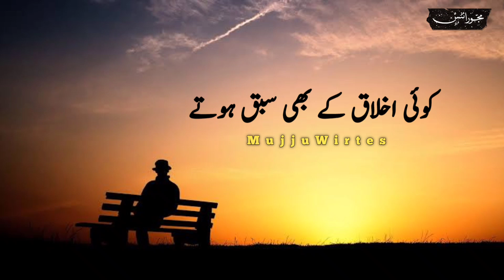Dukh Aur Mohabbat Heart Touching Shayri By Molana Tariq Jamil l Whatsapp Status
KEYWORS:
Your quarries :-
Gham Ki Daulat Muft Luta Dun Bilkul Nai | Mahshar Afridi | Mahshar Afridi
Urdu shayari
Sad poetry in Urdu
Jaun Elia
Iqbal poetry
Ahmad faraz
Sad quotes in Urdu
Ghalib shayari
2 lines Love quotes in urdu
2 lines Romantic poetry in urdu
Urdu ghazal
Sad shayari urdu
Bewafa poetry
Ghalib poetry
Barish poetry
Mirza ghalib
shayari Love
shayari urdu

THANKS❤